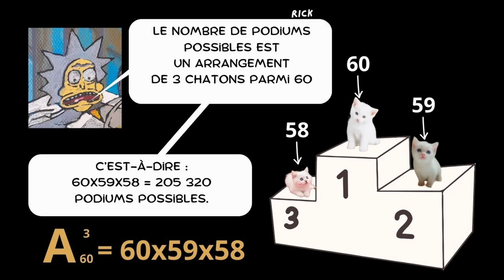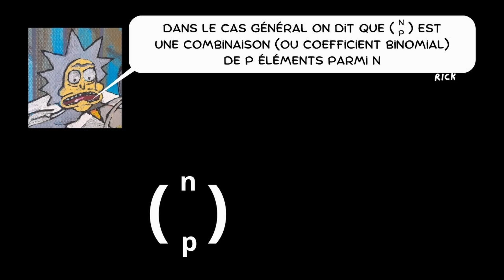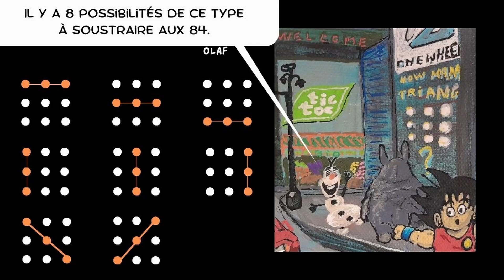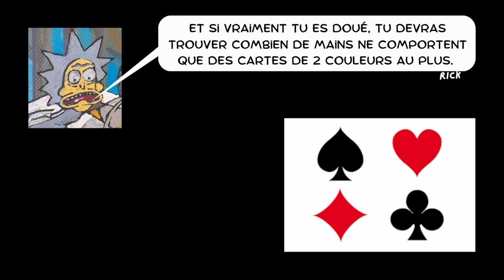Les combinaisons (en probas) expliquées SIMPLEMENT avec les voix de Rick & Morty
Chaîne pédagogique labellisée FNEGE. Les combinaisons (ou combinatoires) expliquées par Rick à Morty (avec des voix IA). C’est le 4ème épisode du SAVE KENNY PROBABILITY CHALLENGE, une série de vidéos pour comprendre les probabilités de manière simple et amusante. On continue avec  le dénombrement, la base des probabilités. A l'ultime épisode de la série, il vous faudra trouver par vous-même la probabilité que Kenny survive ! Vous aurez alors atteint le niveau fin de L1 des étudiants de l'école de management de la Sorbonne en probabilités.

Dans cet épisode on voit le principe des combinaisons, c'est-à-dire le nombre de manières qu'il y a de choisir un certain nombre d'éléments parmi un ensemble d'éléments, sans tenir compte de l'ordre entre ces éléments. Pour comprendre cet épisode, il est recommandé d'avoir visionné les 3 précédents.

Encore un grand merci à Zoé Jiggins pour la traduction et à Pierre-Marie Célo pour le montage. Ils m'aident à faire de mon cours d'amphi une série de vidéos en donnant vie à mon storyboard avec des voix reconstituées par des intelligences artificielles et un montage dynamique. Ils sont en première année de double licence cinéma et gestion de l’université Paris 1 Panthéon-Sorbonne, une formation d'excellence avec laquelle je prends toujours autant de plaisir à travailler ! A bientôt pour de nouvelles aventures !

Vous souhaitez utiliser mes vidéos pour vos cours, super ! Voici un petit guide pédagogique à télécharger pour vous donner des idées et faciliter l'appropriation des contenus